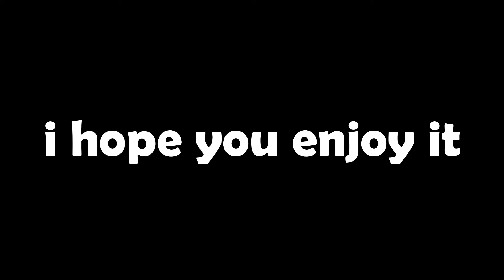huawei technology shop bricks by lego sembo emco wange decool loz